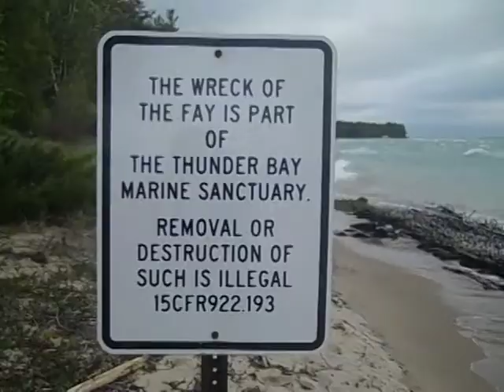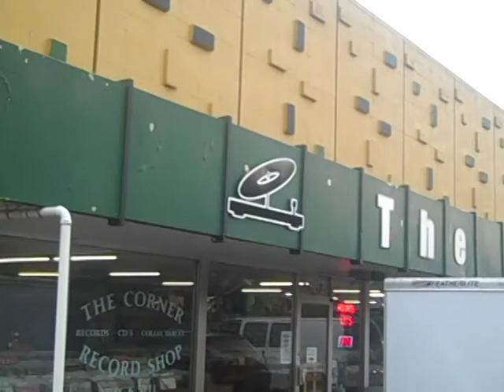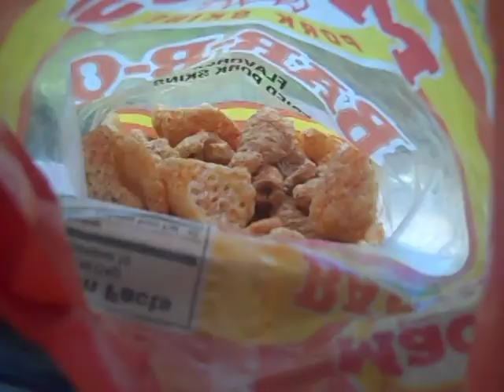Suede - Whipsnade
from 1994's "We Are the Pigs"